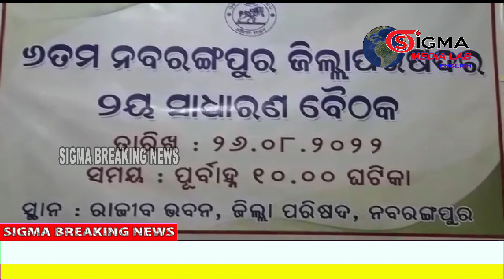Rajysabha MP Muna Khan fired at the ZP 2nd general meeting at Nabarangpur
Under the direction of president Nabarangpur Zilla Parishad Mr. Motiram Naik, the second general meeting of the sixth Zilla Parishad was conducted at Rajiv Bhawan in Sadar. Nabarangpur Lok Sabha MP Mr. Rameshchandra Majhi, Rajya Sabha MP Mr. Muna Khan, Nabarangpur MLA Mr. Sadashiv Pradhani, Dabugaon MLA Mr. Monhar Ranhari, Jharigaon MLA Mr. Prakash Chandra Majhi, Umerkot MLA Mr. Nityananda Gond, Zilla Parishad Vice Chaiperson Mrs Lipika Barei, 26 zilla parishad members of 26 zone in10 blocks, and 24 high-ranking officials from the district administration attended the event. Development work was discussed in today's meeting between the officers of several departments and various heads of the Zilla Parishad. In spite of the fact that the district is receiving millions of rupees in funding, the Zilla Parishad members objected in the meeting that the work being done in the sectors of roads, agriculture, education, health, and drinking water is careless and of a laughable nature. Why hasn't it happened yet, despite the fact that his community Taragaon received funding in advance for its road? , Rajya Sabha MP Mr Muna Khan, was interrogated during this meeting. He shouted and demanded throughout the meeting that a proceeding to be held over it. The Zilla Parishad members were found to be dissatisfied even though all concerns were covered in the meeting.